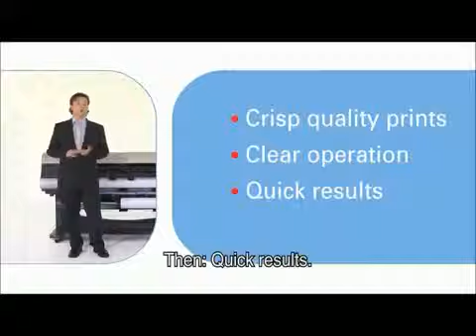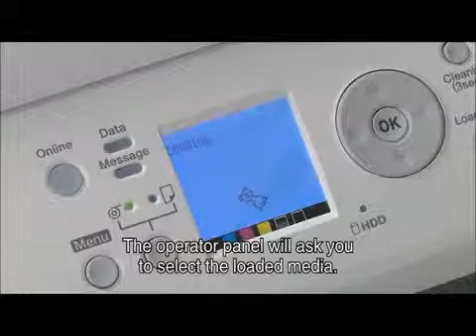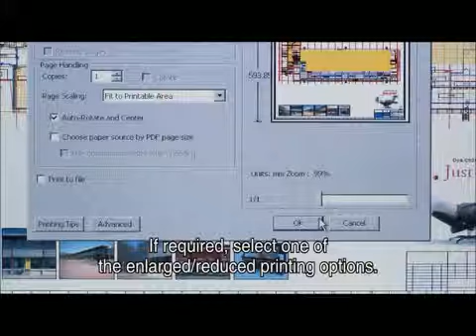Canon iPF815 iPF825 plotter gran formato